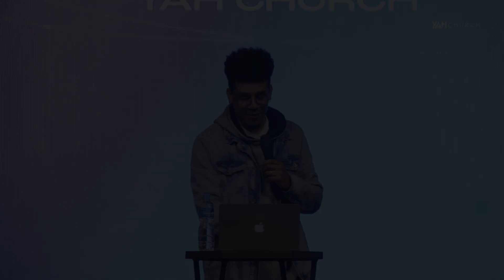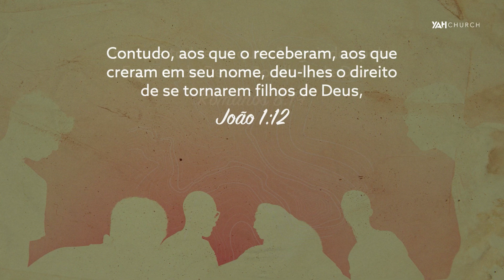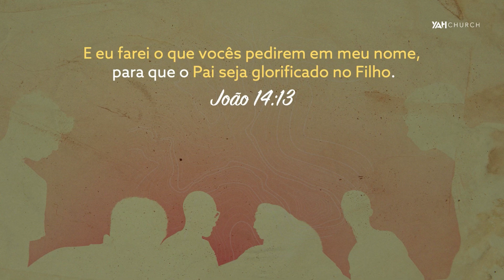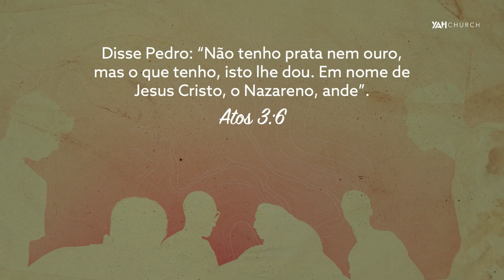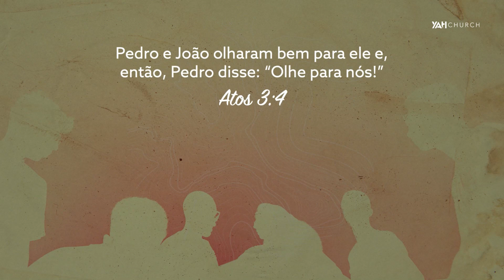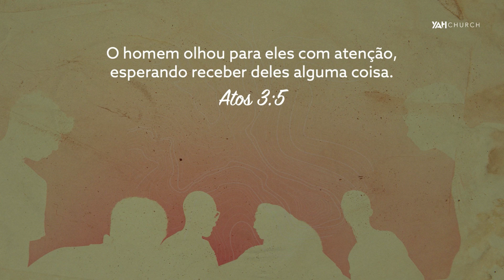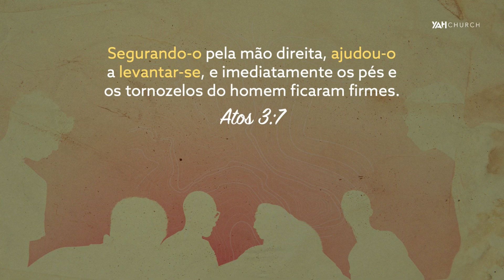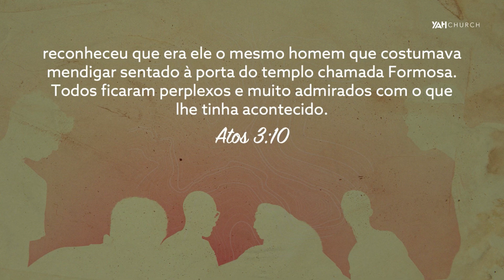ENCONTRO DOS FILHOS | Palavra de Hoje | Diego Sampaio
Terceira mensagem da série "Encontros", com o tema: Encontro dos Filhos, pregada pelo Pastor Diego Sampaio, na YAH Church em 09 de Julho de 2023, no culto das 18h.